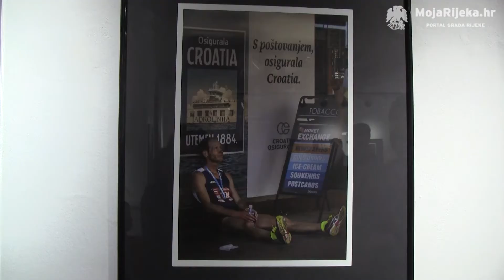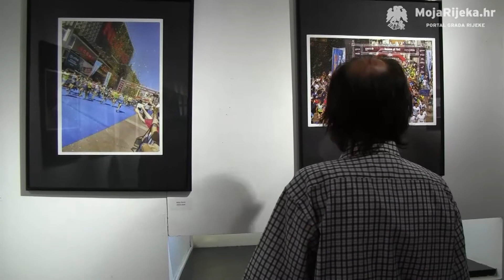MojaRijeka.hr - Fotografska izložba Foto si teć 2018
Izložba fotografija „Foto si teć 2018“ otvorena je 7. svibnja u Galeriji Principij. Riječ je o fotografijama nastalima na ovogodišnjim događanjima održanim u sklopu Festivala sporta i rekreacije „Homo si teć“.